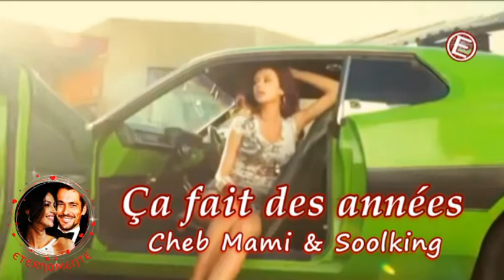Soolking & Cheb Mami 💔 Ça fait des années .. ♡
Besoin de lovés Besoin de lovés
Besoin de love Besoin de lovés
Pas besoin de love
Personne pour me sauver, si je tombe dans la gueule du loup, ah

Des années que les fleurs ont fané (ouh, yeah, eh)
أنا مڨواني ويصرالي هكذا، أنا مڨواني (comme ça)
Ça fait des années .. ♡
Des années qu'ils nous ont condamnés (ouh, yeah, eh)
أنا مڨواني، سبابي نيتي، أنا مڨواني (comme ça)

Besoin de lovés, pas besoin de love
Quand mon heure va sonner, je répondrai à l'appel
Enterrez-moi à la son-mai, la clé d'chez moi s'ra une simple pelle, ah

La roue tourne, j'négocie les virages
T'as voulu m'noyer, tu m'as appris à nager
Le soleil viendra après l'orage
On était fous, aujourd'hui, on s'est assagis
Quand tu croiras qu'c'est fini, le destin te frappera encore
Plus fort
Et quand Dieu t'aura béni, y aura plus personne pour te causer
Du tort

ماشي غرضي يا لي بيا
شوفي الدنيا دارت عليا
شبابي وصغري راح عليا
سبابي نيتي ها لي بيا
ما عندي والي
أنا مانيشي غالي، ها دلالي
كثرت هوالي
من سبابك راحت الدنيا
ڨولي وينتا تولي ليا
راني في العذاب زادت الكية
مالك ها الزهر درت عليا
من سبابك غابت النية
وهادي الدنيا دارت عليا

Parisien du nord, clando d'abord
Actif dans la musique sans passeport
Africain du nord, clando d'abord

أنا مڨواني ويصرالي هكذا، أنا مڨواني
Maghrébin du nord, clando d'abord
أنا مڨواني، سبابي نيتي، أنا مڨواني

Des années qu'ils nous ont condamnés
أنا مڨواني يصرا فيا هكذا
أنا مڨواني، سبابي نيتي، ها
Des années que les fleurs ont fanées (ouh, yeah, eh)

• Álbum: Vintage Gearforth (2020)
• Compositeurs: Zakaria Belamrabet.